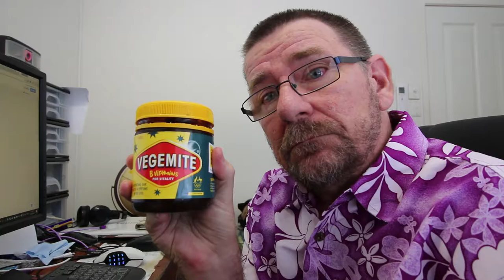Vegemite is Australian. Again.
Or Still. Briefly exploring the history of the quintessential Australian food-like substance known as Vegemite, recently acquired by Bega. Also it's Kosher and Halal accreditation and it's role in bring our own Trump-like leader to Parliament House.